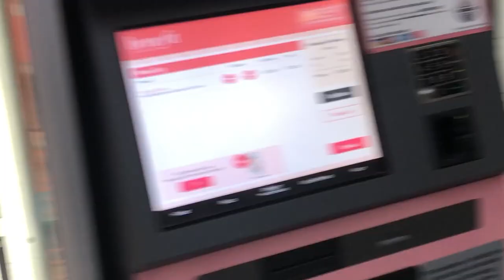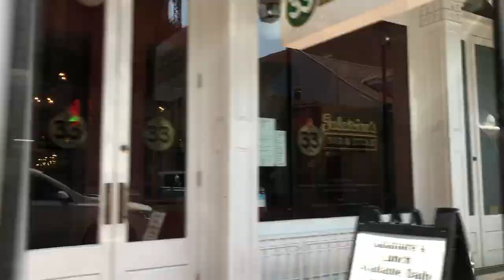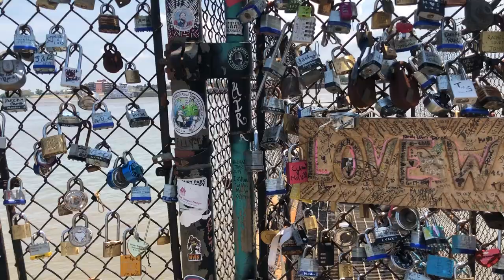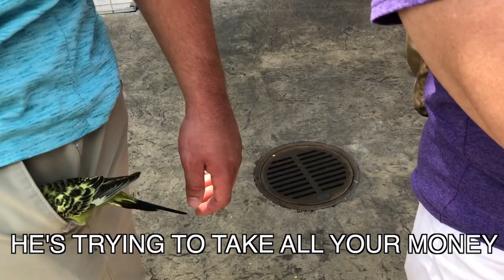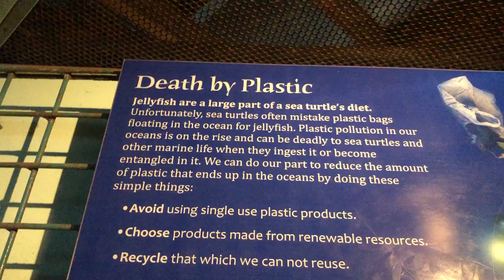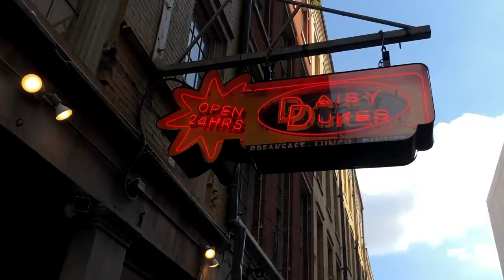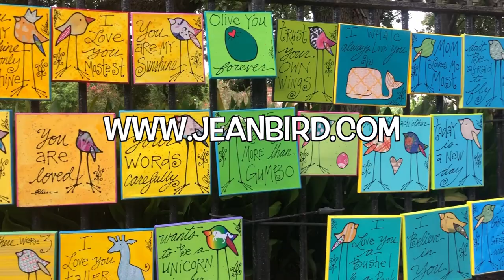crazy PICKPOCKETERS in new orleans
A week in my life in Louisiana, exploring new orleans, shopping, eating gumbo, and visiting the home of Steel Magnolias!
hey guys! i'm cat, a college freshman from south jersey! i love making videos about anything i find interesting, (fashion, vlogs, dance)!
♡Poshmark: @itscatmariep
Business!